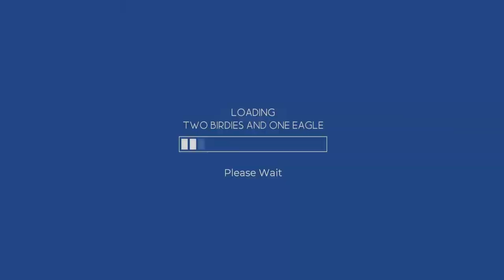WGT Golf. -4 in 3 holes @ St. Andrews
WGT Golf. My opponent hit a pretty good approach shot on the final hole to set up an eagle opportunity, but so did I. And being 1 stroke ahead, all I needed to do was sink the eagle putt to take the victory...